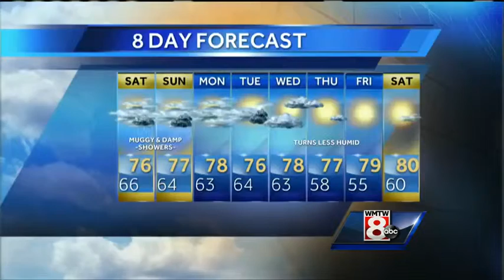Roger’s Saturday morning forecast